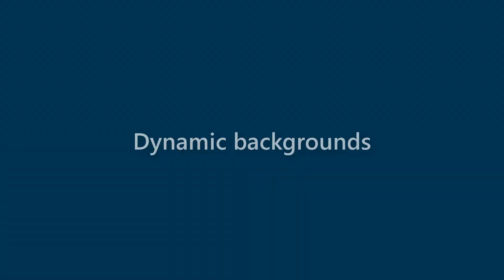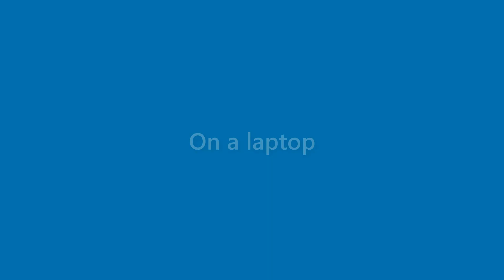Ida Blackwell - appearance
Name Look - Ida Blackwell - appearance. In this video we present "Ida Blackwell" name look and feel in various scenarios.
This video will cover:
How does "Ida Blackwell" look as a personal letterhead?
How does "Ida Blackwell" look on a business card?
How does "Ida Blackwell" look on a computer/laptop screen?
How does "Ida Blackwell" look with different background colors?
How does "Ida Blackwell" look with various fonts?